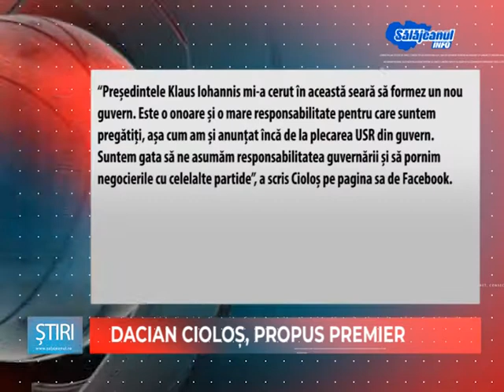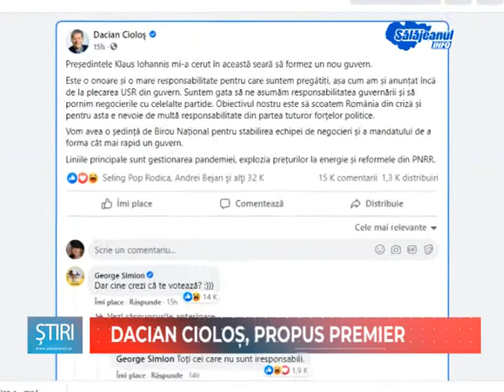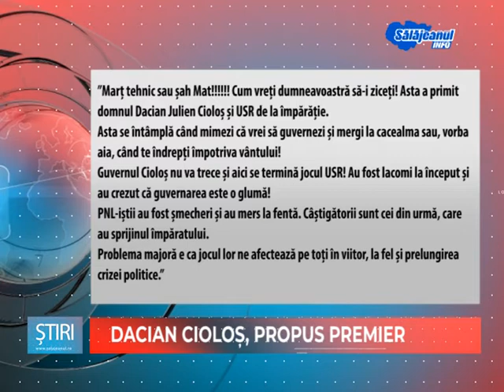DACIAN CIOLOS, PROPUS PREMIER